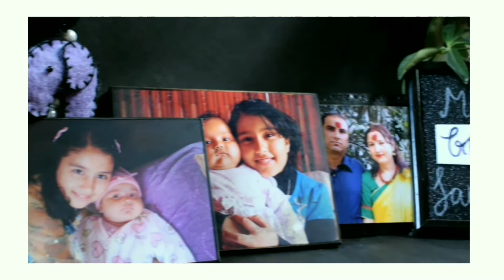सुगा र शिकारीको कथा बाट सिक्नै पर्ने कुरा/आमा छोरीको रमाइलो खेल/diy wall decor/major vinca hanging🌿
This channel is made for motivating all the women who have been playing the main role as the backbone of the family. Mero Ghar Sansaar provides ideas for time management for different works and also prioritize health.
This channel also helps to enhance creativity as we share various ideas for home decoration.
This channel is dedicated to all the happy home makers who has  always given their fullest effort to make their house a happy home .
We will always be ready to help you regarding your queries.